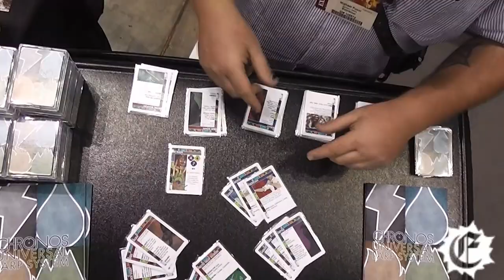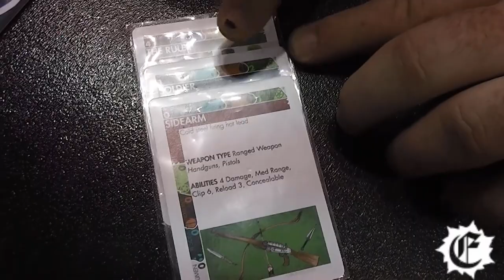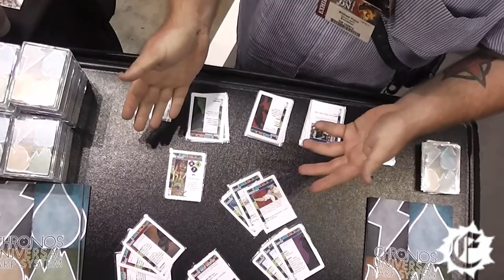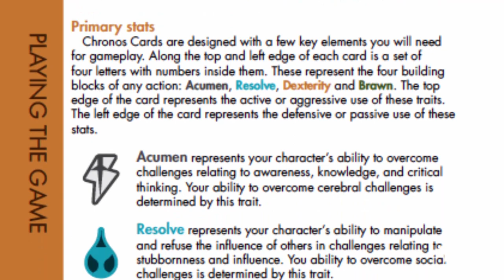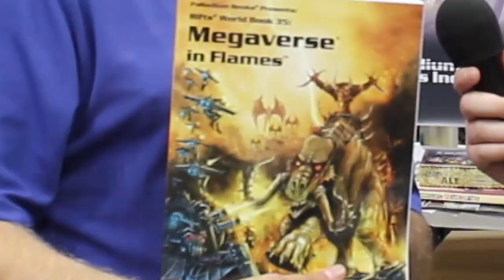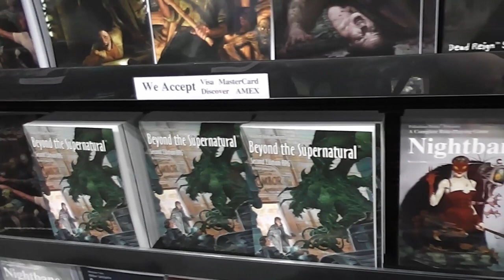Gen Con '14 Part 3: Palladium Books and Eschaton Media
Let's take a trip to the Palladium Megaverse!  Interviews and product news from Kevin Siembieda of Palladium Books LLC and Mike Pucci of Eschaton Media!